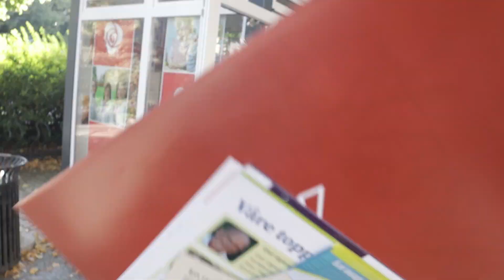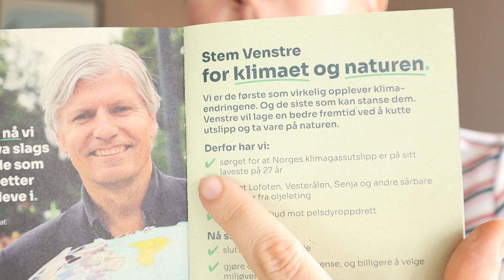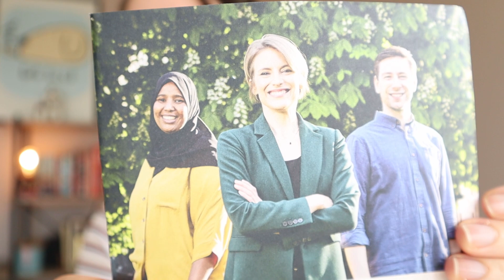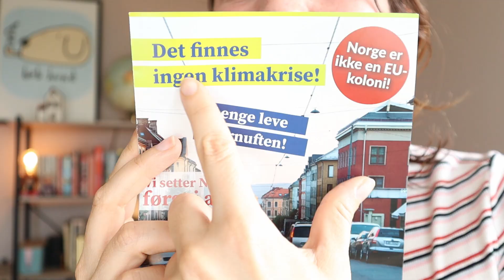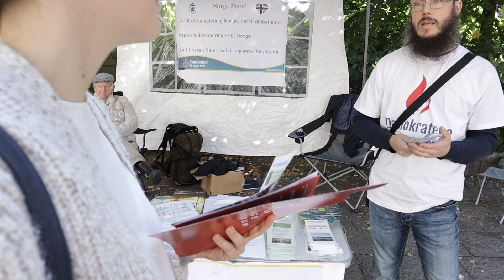ELECCIONES NORUEGA - Por quien votaría si tuviera que decidir con el panfleto?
Hola!

Esta semana Noruega tiene elecciones parlamentarias y tengo una oportunidad única de conocer a los partidos basándome en lo que ellos me dicen de si mismos. Es muy interesante ver que opinan los partidos políticos, si son de izquierda de derecha, o centristas. En general Noruega tiende mucho a la izquierda pero voy a intentar ignorar eso y tomar una decision de por quien votar basándome solamente en lo que dice el panfleto y mis impresiones del panfleto político y no basarme en prejuicios.